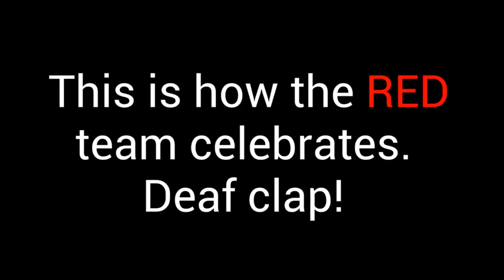Red HOUSE celebration